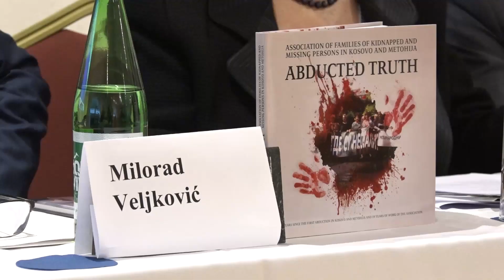Prava porodica na istinu, pravdu, reparaciju i memorijalizaciju 09 decembra 2022 godine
Povodom Međunarodnog dana ljudskih prava Udruženje organizuje okrugli sto i druge aktivnosti:

Radionicu: ,,Uključivanje mladih članova porodica u jačanju kapaciteta organa Udruženja"- 09. decembra 2022. godine